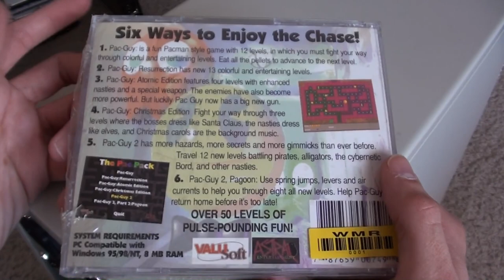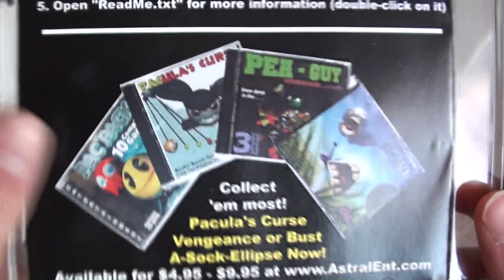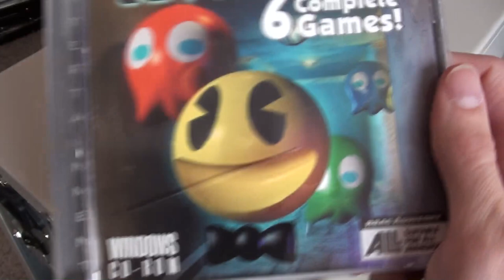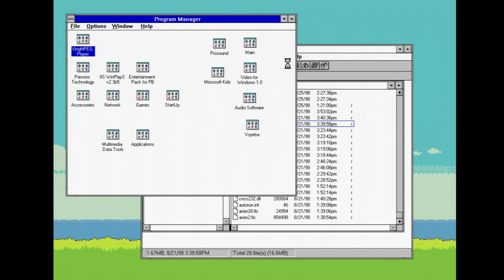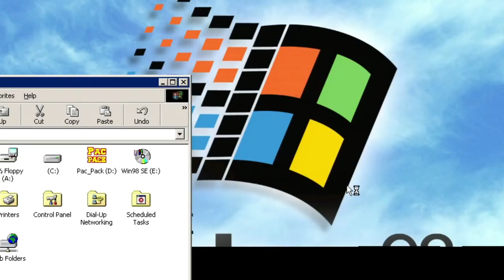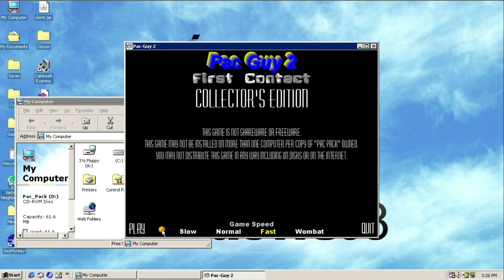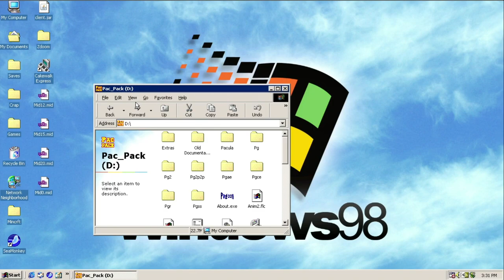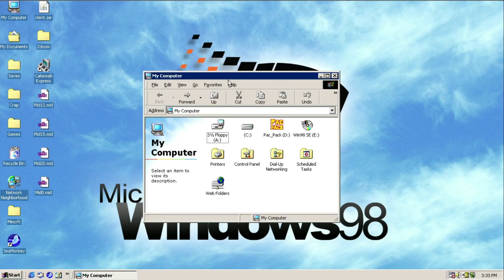New? Pac Pack Unwrapping and/or Nostalgia Trip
Should I do more gaming stuff? Vote!
EDIT: Even the monkeytheater site is down, time for the archived version!

A Song (with link to full album) from The Last Decade, a remix album I made in 2010 that featured many songs from these games, that were actually from somewhere else.

There is yet another video in production!(possibly still for this week!)